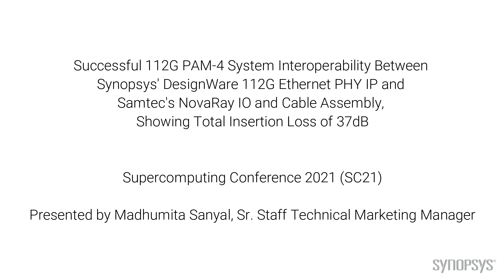Synopsys & Samtec: Successful 112G PAM-4 System Interoperability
This Supercomputing Conference demo shows a seamless interoperability between Synopsys' DesignWare 112G Ethernet PHY IP and Samtec's NovaRay IO and cable assembly. The demo shows excellent performance, BER at 1e-08 and total insertion loss of 37dB. Synopsys and Samtec are enabling the industry with a complete 112G PAM-4 system, which is essential for high-performance computing.